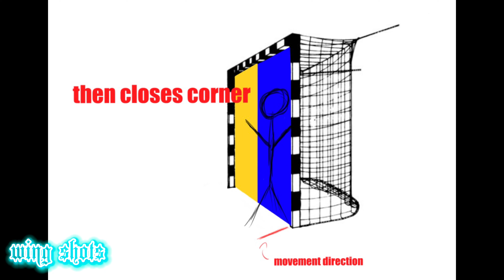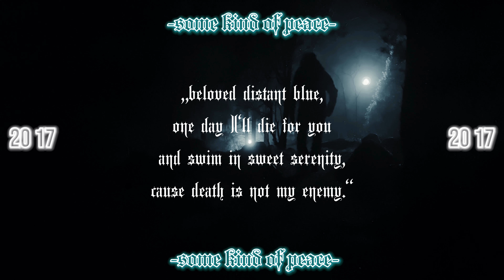Handball Saves/Handball Goalkeepertraining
Back in Berlin

Als ich vor 2 Jahren mit dem Torwarttraining anfing war sie damals in Berlin die erste Torhüterin die ich trainiert habe, von Anfang an war klar das sie mal eine ernstzunehmbare Torhüterin wird wenn sie will. Als ich nach Hamburg gezogen bin verblieb sie ohne TW-Trainer*in weshalb ich gespannt war wie Ihre Entwicklung verlief. In dieser Einheit wollte ich einfach soviele neue Reize wie möglich setzen ohne dabei auf Perfektion zu verharren da ich sie nach der Einheit wahrscheinlich wieder für ein Jahr nichtmehr trainieren werden kann. Bis heute bleibt sie aber eine Torhüter*in mit der es immer viel Spaß macht zu trainieren. Das Ergebniss könnt Ihr nun in dem Video sehen.

Aufbau:
0:00 Intro
Aufwärmen (nicht im Video)
Spikeball (nicht im Video)
0:24 stretching
1:36 koordination mit diversen Fokuspunkten
4:04 basic movement
6:07 scissor
10:11 kicks
12:48 wing shot/tactic explained
13:09 wing shot version 1
13:20 wing shot version 2
14:19 wing shot version 3
16:36 situational awareness
18:16 bad angle
20:58 outro
Credo
̷6̷̷6̷̷6̷:

𝔤𝔞𝔱𝔥𝔢𝔯
𝔴𝔬𝔯𝔰𝔥𝔦𝔭
𝔞𝔰𝔠𝔢𝔫𝔡

̷6̷̷6̷̷6̷

𝔪𝔟𝔱 21
x
x